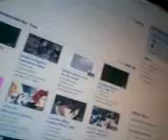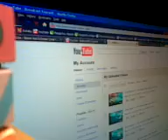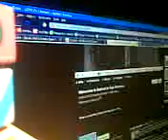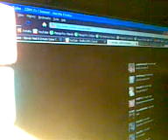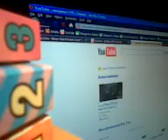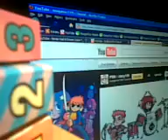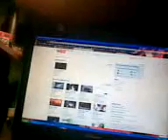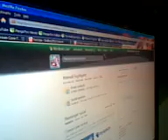Scott Pilgrim Vs. Pilgrim and Update